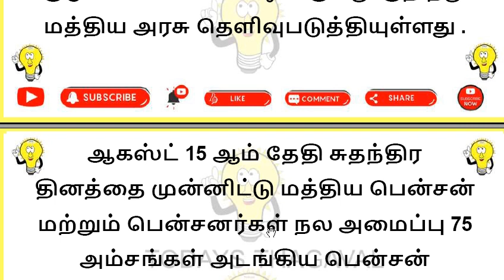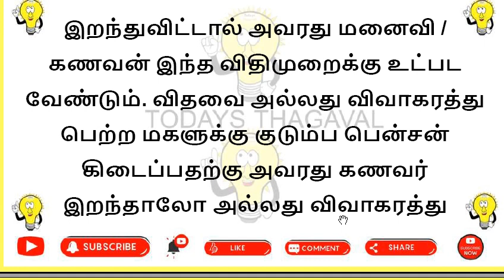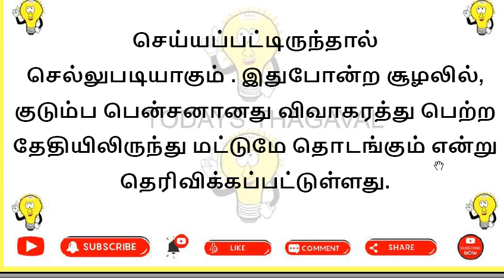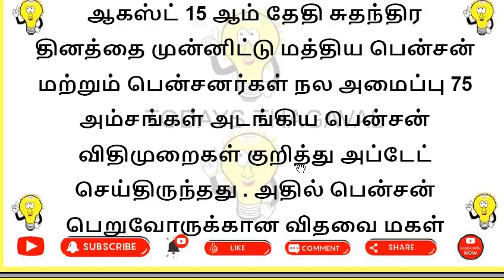பென்ஷன் விதிகளில் மாற்றம் மத்திய அரசு!! l PENSION l Todays Thagaval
ஓய்வூதியதாரர்களின் மகள் கணவனை இழந்தாலோ அல்லது விவாகரத்து பெற்றாலோ அவர்களுக்கு குடும்ப பென்சன் வழங்குவது குறித்து மத்திய அரசு தெளிவுபடுத்தியுள்ளது .